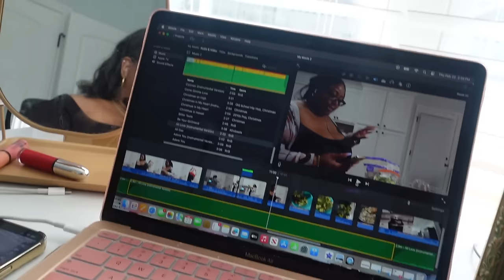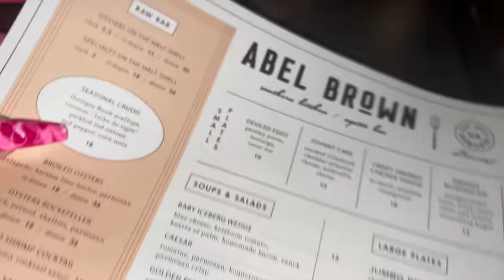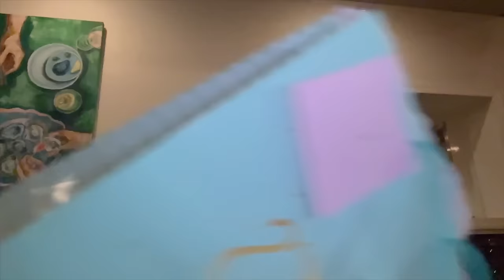WEEKLY VLOG: LATE GALENTINES PERFUME EXCHANGE| GROCERY HAUL| DREAM GIRLS PLAY| SHOPPING W/ MOM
Hey y'all! Come along as I show you how I spent Valentine's Day, show you my OOTD, go shopping with my mom, unbox a Dossier delivery, go get drinks with friends, attend a Valentine's Day Perfume Exchange with my girls, do a Walmart grocery haul, go see Dream Girls Live, and prepare for my day.

Turn on those notifications so you won’t miss out!!! I post normally on Sunday, Tuesday, and Thursdays around 5pmish.

💕Dossier 💕
Amberry Vanilla
Fruity Jasmine
Floral violet

Amazon Wishlist

$candacedenisetv